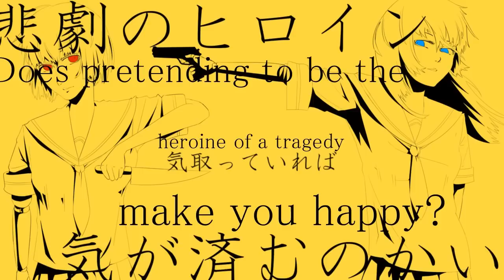Gunshot Wound Insane [銃創インセイン]｜縦椅子あぐ ▾ Gumi｜English Subtitles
"How does it feel to be betrayed by a loved one?"

This is one of the best songs I've translated in a while, both when it comes to the quality of the lyrics and, I believe, the quality of my translation. Yeah, I won't mince words, I absolutely love the lyrics in this song. The music and Gumi are nice and all, nothing wrong with them, but it's definitely the lyrics that makes this song great for me.

I'm just impressed by songs that can tell a story, but not a specific one, with mere lyrics. A lot of Japanese songs are just a bunch of fluff, nice words strung together with no real rhyme or reason, but you can really tell there was effort put into this. It's not as straightforward as, say, Neru's later works, and some might not like that, but the vagueness works here, I feel. I hope I can find other songs from this producer to translate. Guy makes simple PVs too, so that's also a plus!

So, without further ado, please enjoy the song!

Next week: Jazz!

Vocals: Gumi